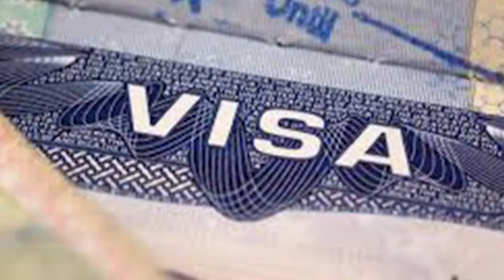Resumen de Noticias del 18 de Abril del 2017